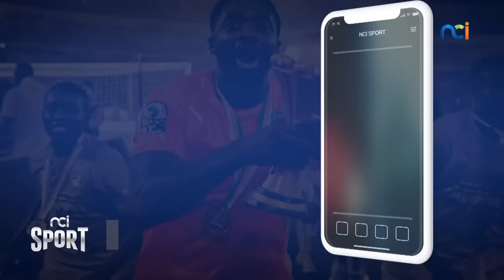NCI SPORT du 13 février 2023 | CAN 2015 : Tiéné, Sory Diabaté, Wilfried Bony et Patrice Beaumelle...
Sujets :
- CAN 2015 : Siaka Tiéné, Sory Diabaté, Wilfried Bony et Patrice Beaumelle racontent le sacre des Eléphants ;
- Entretien exclusif avec Haïdara Aminata, footballeuse internationale ivoirienne évoluant en Turquie ;
- Volley-ball : Inside avec le CO Descartes ;